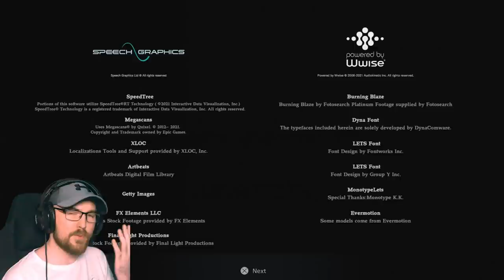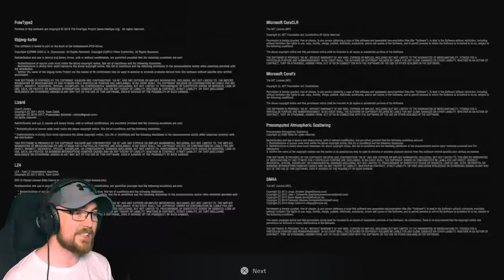Resident Evil 8 Village Maiden PS5 Demo First Time Playthrough!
I try out the new demo that just dropped! No idea what to expect, going in blind! Let me know what you think!